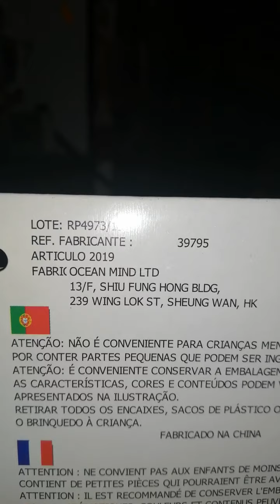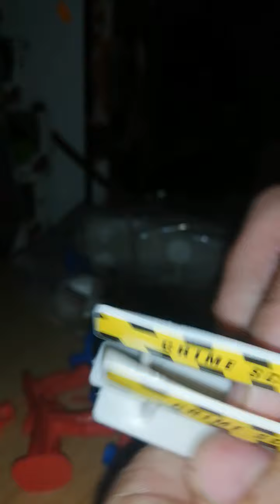ABRI BOLSIN DE SET POLICIAL CON ACESORIOS VEHÍCULOS Y POLICÍAS MADE IN CHINA